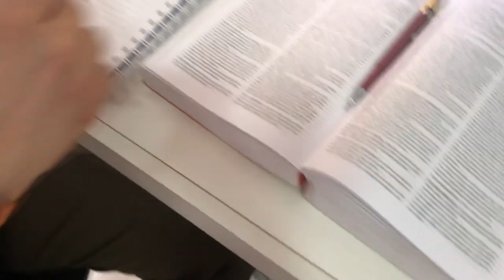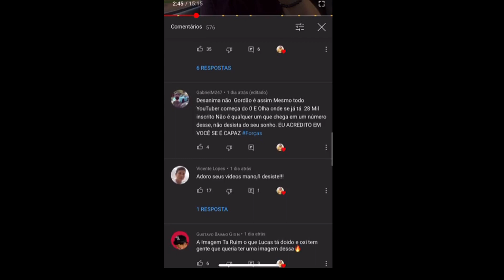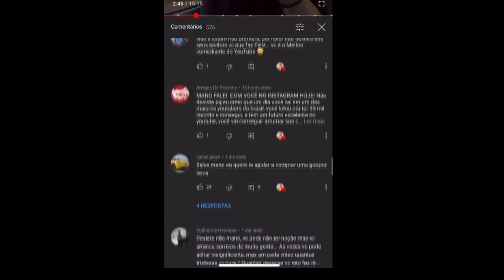TENTANDO DAR A VOLTA POR CIMA!! (TA DIFÍCIL) - Lucas Alves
TEMOS UM GRUPO DE INSCRITOS! Para participar do grupo, me mande um direct no instagram